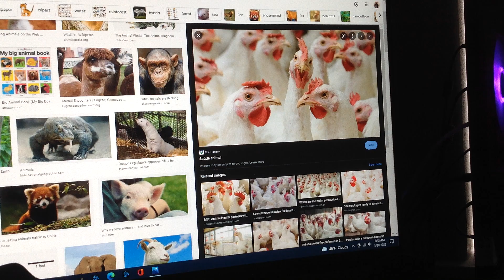What do you think about this animals? #5